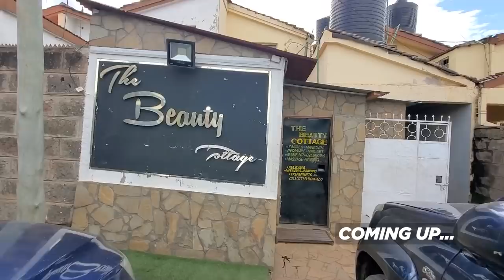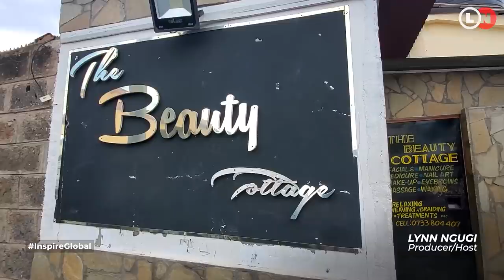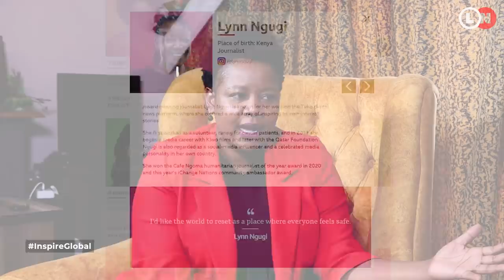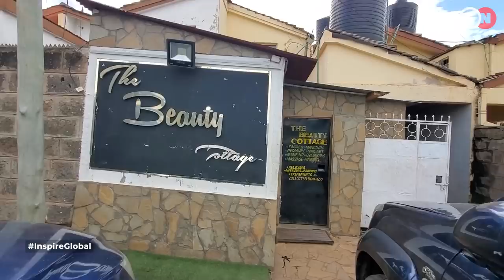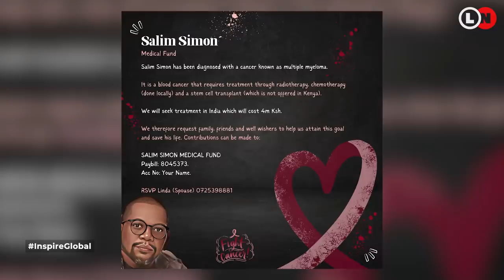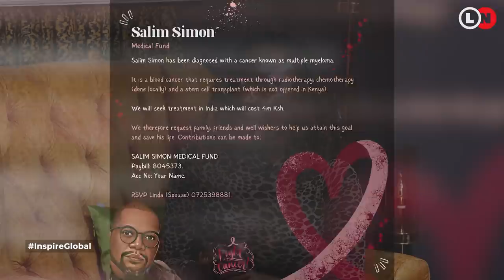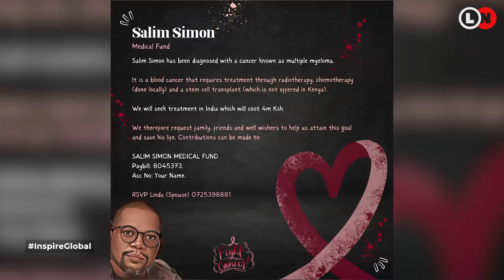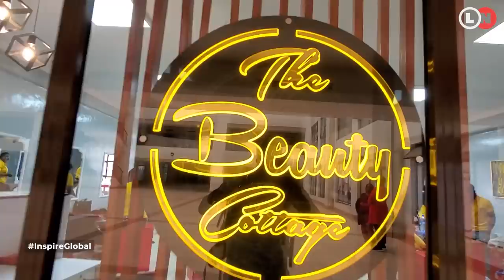I found out the worst news about my husband after my mothers death | Lynn Ngugi TV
Linda has had so many reasons to quit on life but this mother of two is still standing and fighting.
From getting her first child while still a teenager to starting her hustle in school, she is now the owner of a very successful business built on passion, pain, hard work, and consistency.
In this episode of Inspire Global, she takes Lynn Ngugi through the death of her mother, how the neighbors chased her out of her business premises after she died, and finding out the most painful thing about her husband